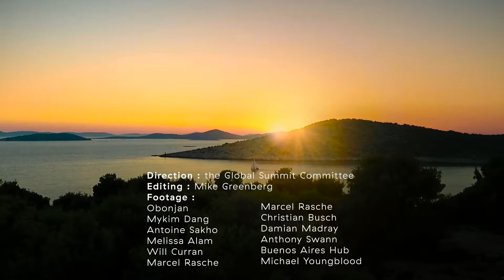Sandbox Global Summit Croatia 2017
We are a digitally connected, democratic family co-creating community among the next generation of leaders while leveraging our collective resources to meet the greatest challenges of our generation. Our values of curiosity, authenticity, playfulness, audacity, and trust characterise every interaction you have in the community. From San Francisco to Singapore you’ll find us rushing through airports we’ve never seen before, crashing on couches we’ve never known before and laughing through dinners with friends we’ve never met before. Home to us is not the building we live in, it’s the people we can’t live without.

Together we gather in Croatia, 2017.